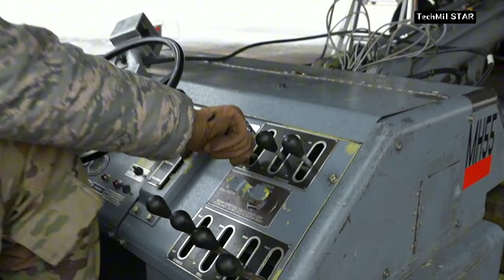B-1B Lancet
B-1B LANCER